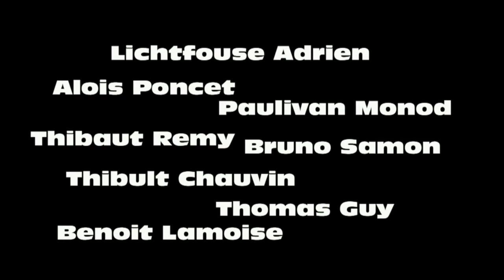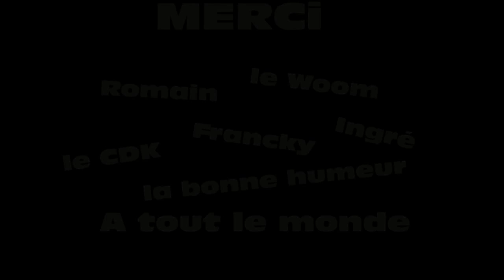Video EUC Buthier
Video Lyonnaise pour les EUC été